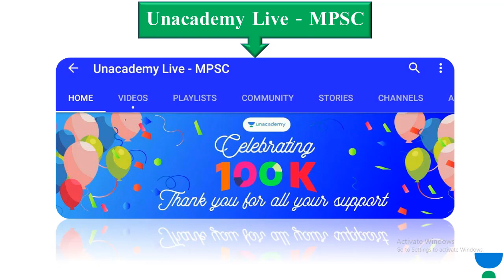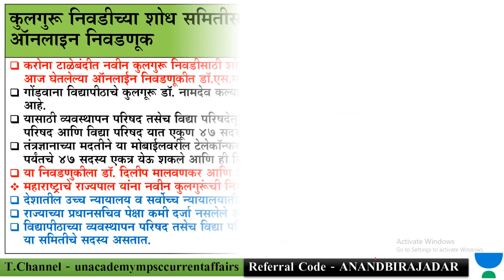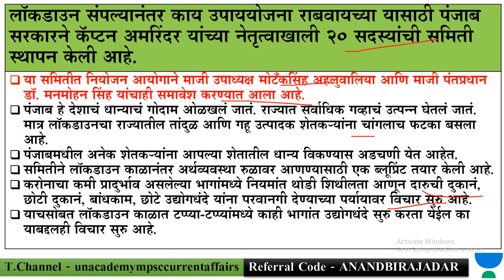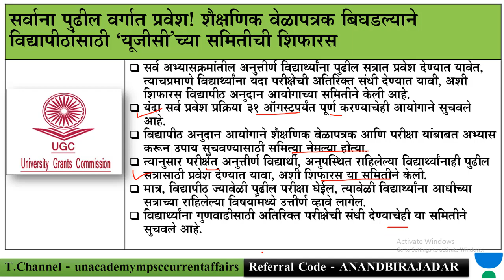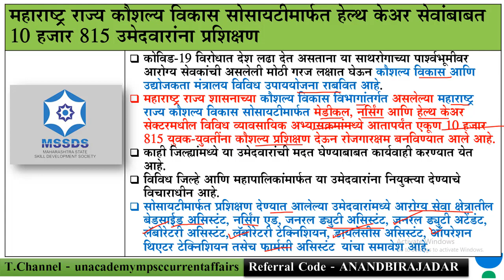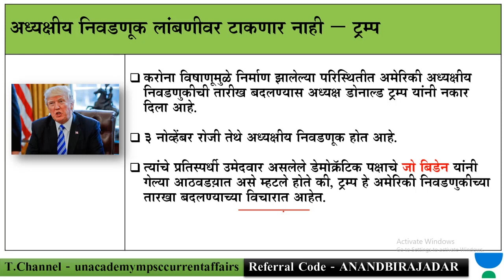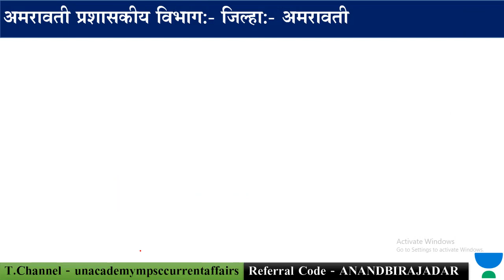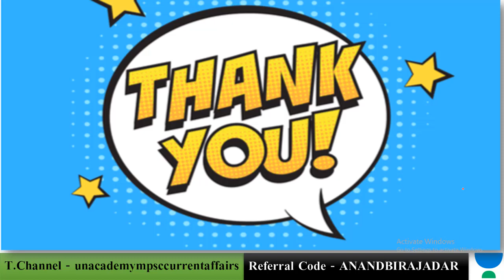चालू घडामोडी | 29/04/2020 | MPSC 2020-Rajyaseva | PSI/STI/ASO | MARATHI | Anand Birajdar